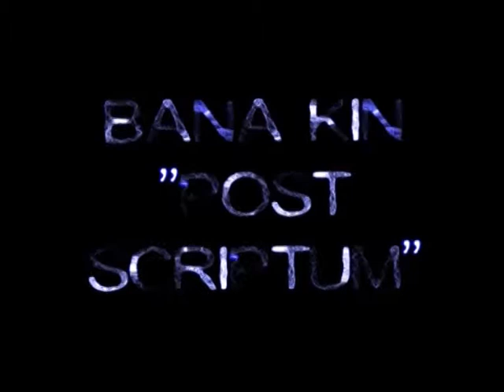Bana Kin - Youssoupha - Post Scriptum - Video Clip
Clip de Bana Kin - Youssoupha - Post Scriptum